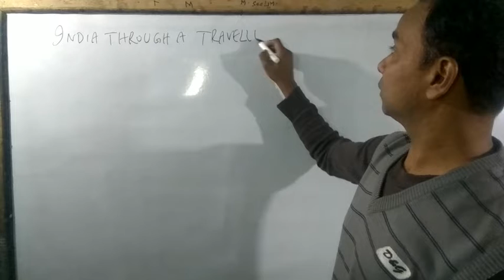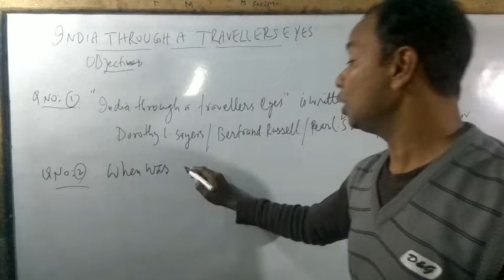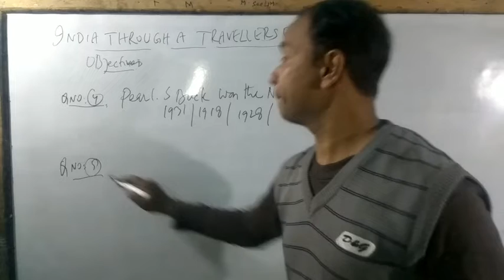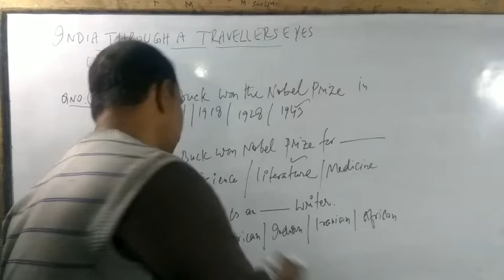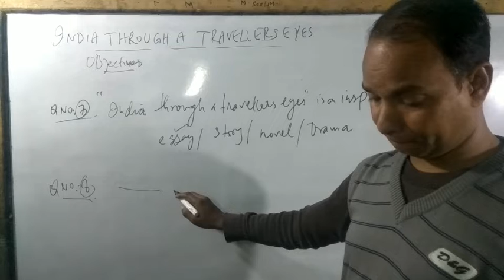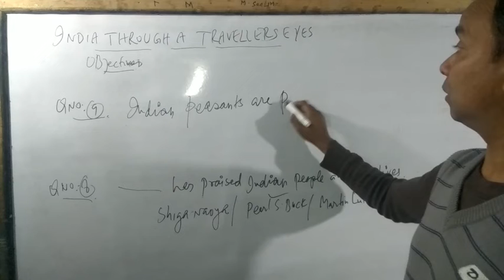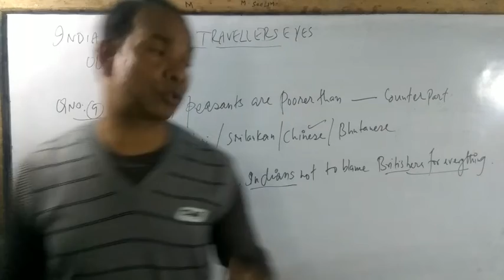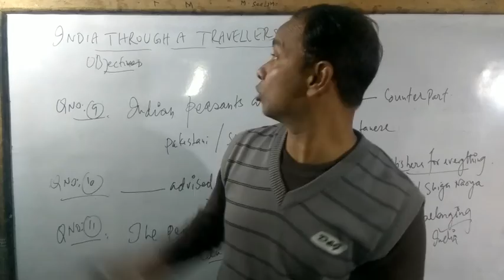India through a traveller's eyes objectives |pearl S. Buck|exam series |rainbow 2 |English class12th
india through a traveller's eyes objectives | Pearl s Buck |exam series |rainbow 2 |English clsss12th|

about the video:
this video is the first part of the lecture on the chapter" india through a traveller's eyes"
it contains objective questions important for the coming examination.

M saalim